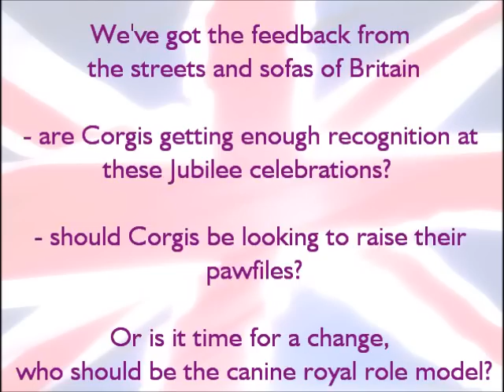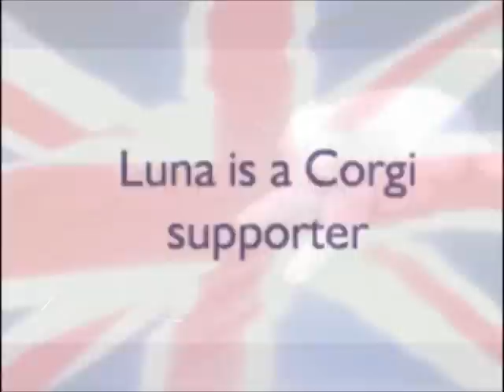Campaign for Corgis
Behind every great British Monarch there's an even greater Corgi! We've got the feedback from the streets and sofas of Britain... Are Corgis getting enough recognition at these Jubilee celebrations?

Keen to gauge public support for what they consider are their essential royal roles, CC PR, on behalf of the Corgis, has commissioned leading UK research provider Facts International to undertake a range of research services.

A key element of the recommended research solution involves an on-line poll where people have the opportunity to vote for the dog they think best represents the royals - of course the Corgis are hoping to take the lead!

Whether you're a Corgi fan or not, like this page to keep abreast of campaign developments, comments from some of our Corgi friends and to cast your all-important vote. The Corgis are counting on you!